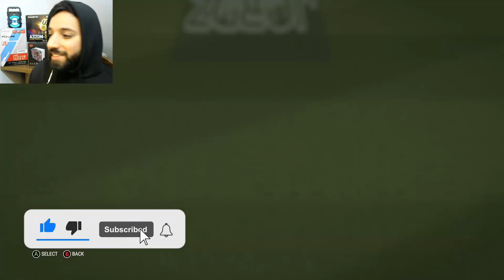Not My Day Today 😢🏏 A bit Unlucky 💔 - Cricket 24 Career Mode Pakistan Hindi - Episode 85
100 Likes for this video.
One day on top, the other day at the bottom. What a see-saw game for me. After scoring a brilliant 100 in 1st innings I came out to bowl Lancashire out of the game but they showed brilliant character with the bat.
PC Specs:
Processor: Ryzen 5 2600
Motherboard: Gigabyte A320M-S2H-CF
Ram: DDR4 16gb 2666MHz
GPU: RX 5600 XT Sapphire Pulse OC
Power Supply: Corsair CX500
SSD 1: 120 GB Kingston
SSD 2: 250 GB SanDisk
CPU Cooler: REDRAGON CC-1011
Casing: Gigabyte Chassis